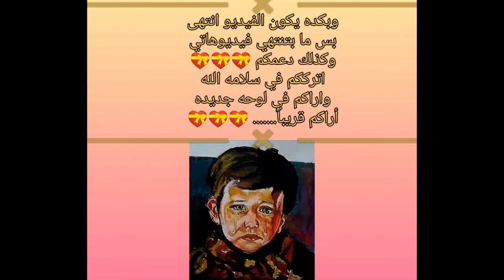تعليم رسم بورتريه بألوان الماء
اسمي على الانستجرام الرسامة Nada ادخل تابعني هناك حاجات جديده